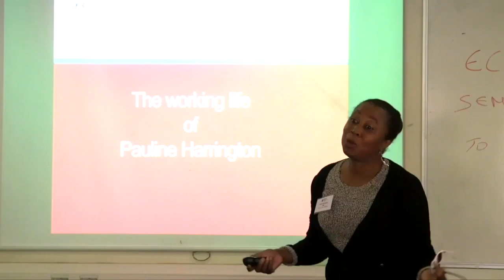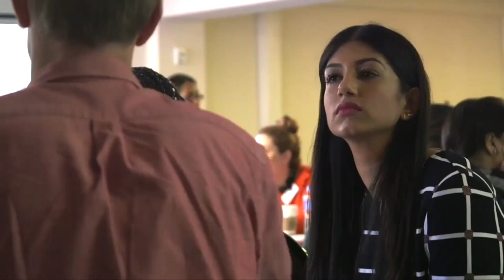Public Health and Health Promotion Careers Event | Brunel University London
Your Public Health and Health Promotion degree gives you the practical and critical skills to pursue a career within organisations tasked with improving the health and wellbeing of society. The types of careers our graduates typically go into include organisational, community, partnership or strategy development, health information strategy and project management. On this careers event current and former students, NHS professionals met and talked about career options in the future.